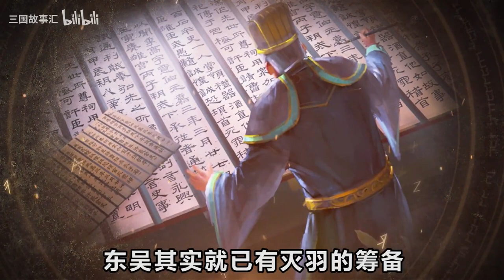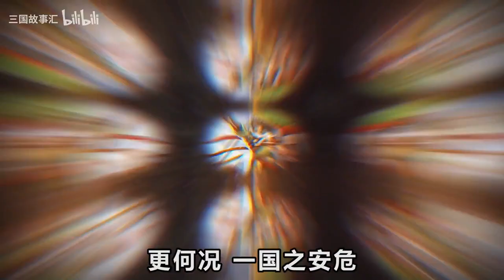东吴吕蒙 真的不配入选武庙吗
东汉人物志